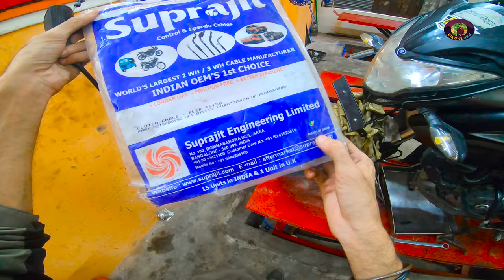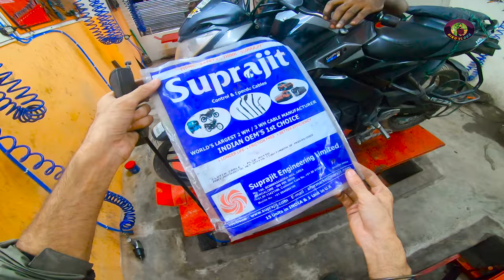১ Ball Racer দিয়ে ৫০ হাজার কিলো পার- Bajaj Pulsar NS 160 2023।কম টাকায় আসল পার্টস@Riku360degree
খোদা হাফেজ
** ঢাকা-ব্রাহ্মণবাড়িয়া-শ্রীমঙ্গল ভ্রমণ এর পর্ব **

My Gears and etc :

1. camera : Insta 360 one r 4k mod

2. Microphone : boya by-m1 and Boya BY-M1DM

3. Edit by Adobe Premiere Pro cc 2018, kinemaster pro

Title: Unleashing Power and Style: The Yamaha MT-15

Title: Bajaj Pulsar NS 160: Dominating the Streets with Power and Style

Introduction (200 words)
The Bajaj Pulsar NS 160 has established itself as a force to be reckoned with in the world of motorcycles. Combining power, performance, and style, this two-wheeler has captured the attention of riders who crave an exhilarating riding experience. In this article, we will delve into the various aspects that make the Bajaj Pulsar NS 160 a standout performer on the streets.

1. Design and Styling (400 words)
The Bajaj Pulsar NS 160 is a head-turner, thanks to its aggressive and muscular design. The bike features a sharp front fascia with a distinctive LED headlamp unit that exudes a sense of dominance. The sculpted fuel tank and sleek body panels give it a sporty appeal, further accentuated by the split seats and stylish tail section. Overall, the bike boasts a modern and edgy design that sets it apart from its competitors.

2. Engine and Performance (600 words)
At the heart of the Bajaj Pulsar NS 160 lies a 160.3cc, single-cylinder, oil-cooled engine. This powerful mill generates a commendable 17.2 horsepower and 14.6 Nm of torque, offering an impressive power-to-weight ratio. The engine is mated to a 5-speed gearbox, allowing for seamless gear shifts and quick acceleration.

The performance of the NS 160 is truly exhilarating, as it can effortlessly reach a top speed of around 120 km/h. Whether you're navigating through city traffic or cruising on the highway, this bike's engine delivers a punchy performance that keeps riders engaged and satisfied.

3. Ride and Handling (500 words)
The Bajaj Pulsar NS 160 offers a delightful riding experience, thanks to its well-tuned suspension setup and agile handling. The bike features telescopic front forks and a Nitrox mono-shock absorber at the rear, which work together to provide a comfortable and stable ride on various road surfaces. The chassis is designed to offer excellent stability and cornering capabilities, making it a joy to navigate twisty roads.

The NS 160's nimble nature is further enhanced by its lightweight construction, allowing riders to maneuver effortlessly through traffic and tight spaces. The bike's wide and grippy tubeless tires offer excellent traction, enhancing both the handling and braking performance.

4. Features and Technology (400 words)
The Bajaj Pulsar NS 160 comes equipped with a range of features that enhance convenience and safety. It sports a fully digital instrument cluster that provides vital information such as speed, fuel level, and gear position. Additionally, the bike features an engine kill switch, a rear disc brake, and a single-channel ABS for improved braking performance.

5. Fuel Efficiency and Maintenance (400 words)
One of the key advantages of the Bajaj Pulsar NS 160 is its impressive fuel efficiency. The bike delivers an average mileage of around 45-50 km/l, making it a cost-effective option for daily commuting and long rides. Regular maintenance of the bike is hassle-free, thanks to Bajaj's extensive service network and affordable spare parts.

Conclusion (200 words)
The Bajaj Pulsar NS 160 has proven itself as a worthy contender in the 160cc motorcycle segment. With its aggressive design, powerful engine, nimble handling, and array of features, it offers a thrilling riding experience. Whether you're a commuter seeking a reliable daily ride or an enthusiast looking for an adrenaline-pumping machine, the NS 160 ticks all the boxes.

Bajaj has once again demonstrated its expertise in creating motorcycles that strike a balance between performance, style, and affordability. The Pulsar NS 160 is a testament to Bajaj's commitment to delivering high-quality machines that cater to the needs and desires of riders.